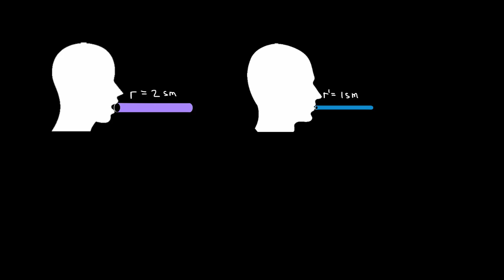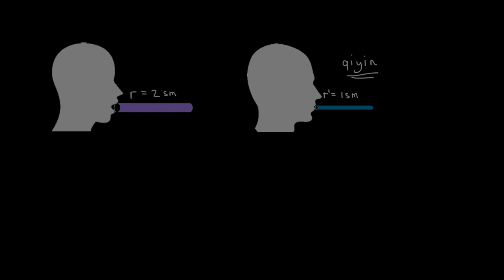Qon tomir qarshiligi | Qon bosimi | Tibbiyot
Bu darsimizda biz qon tomir qarshiligi haqida bilib olamiz.